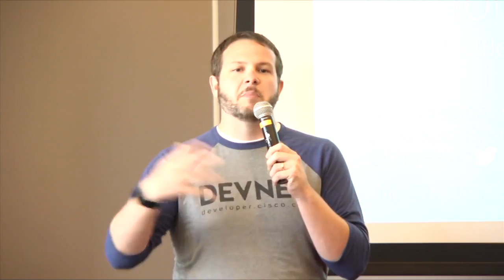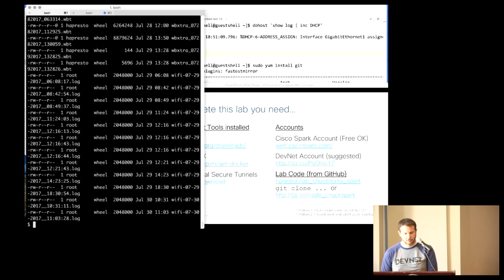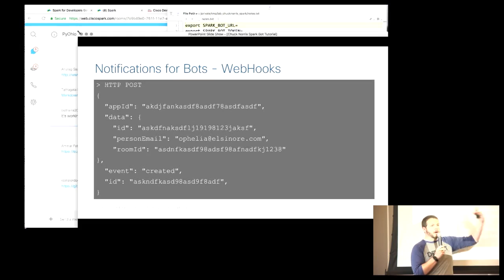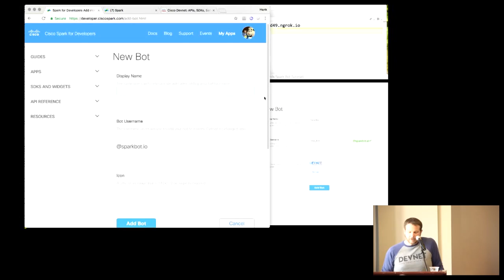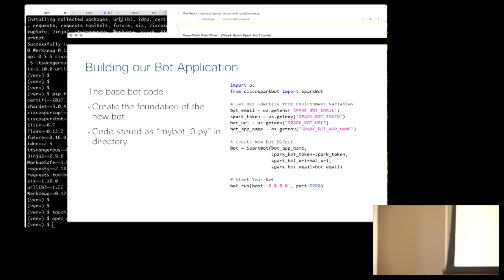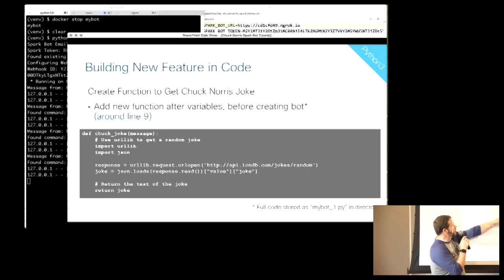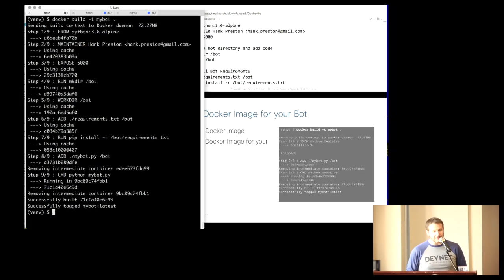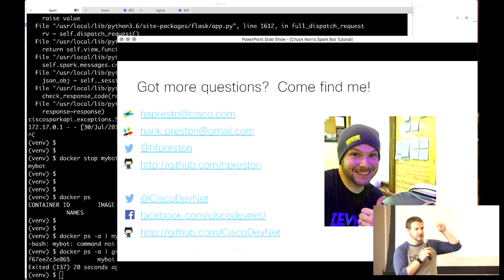Build a Chat Bot with Chuck Norris, Python and Docker (Tutorial)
Hank Preston

In this session we build a Chuck Norris joke-telling Chat Bot! We'll write our bot using Python and package it up as a Docker image. You'll learn about Webhooks and their importance in cloud applications, Micro-Services and the Cisco Spark Collaboration Cloud. This session is designed to be fun and hands on, so make sure to bring your laptop, sense of humor and great questions!